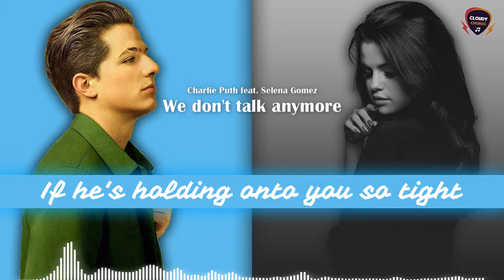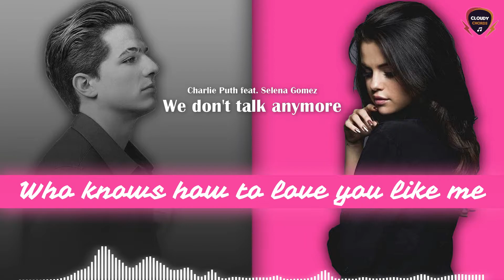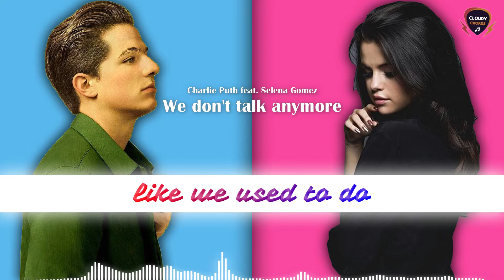We don't talk anymore | Lyrical | Charlie Puth feat. Selena Gomez | Cloudy Chords